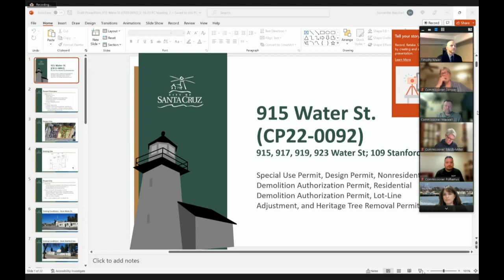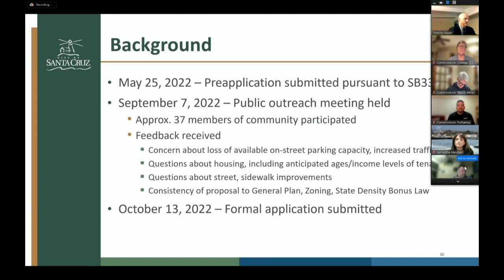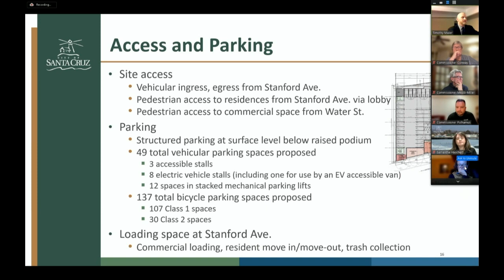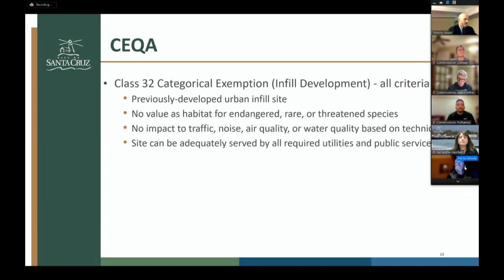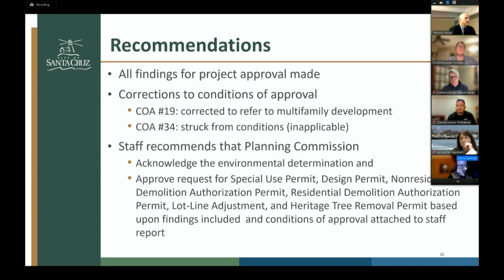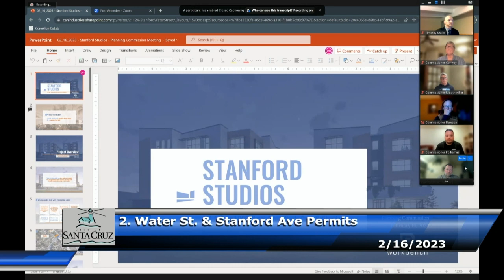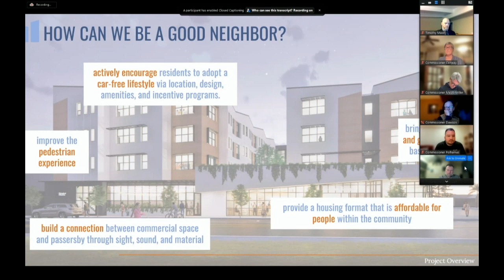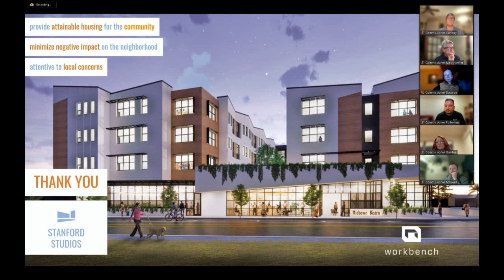Santa Cruz City Planning 02/16/23